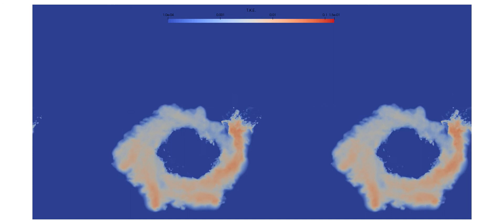Case 4, Turbulent Kinetic Energy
Fr^(-2)=0.025, Rc=0.5,  K=2pi. Fr is the Froude number, Rc is the core radius, and K is the transverse perturbation wavenumber. The turbulent kinetic energy is averaged across the wave.